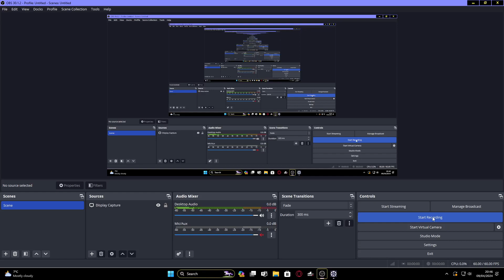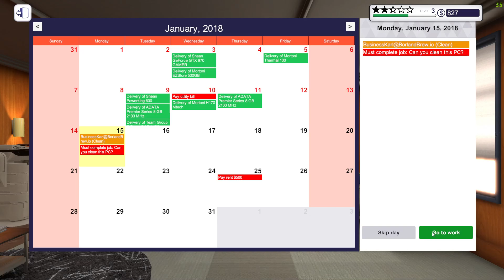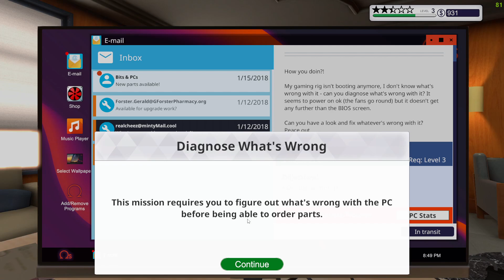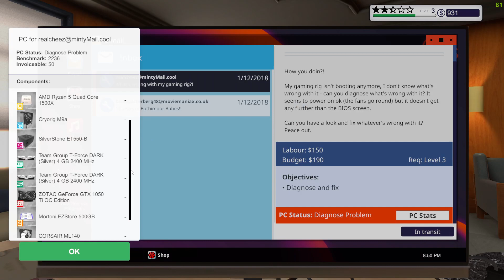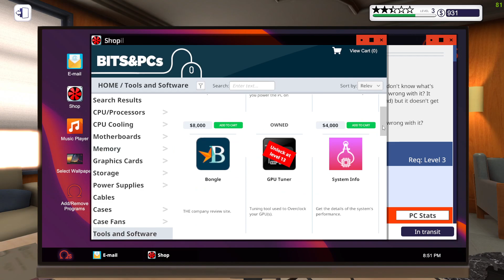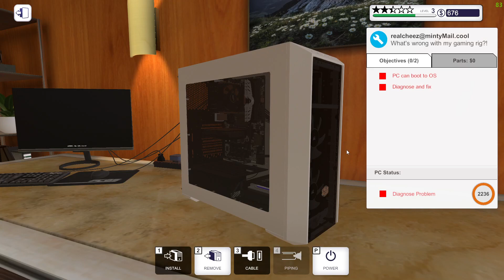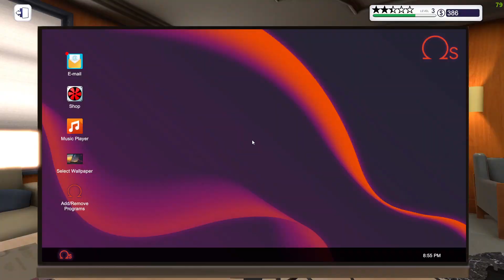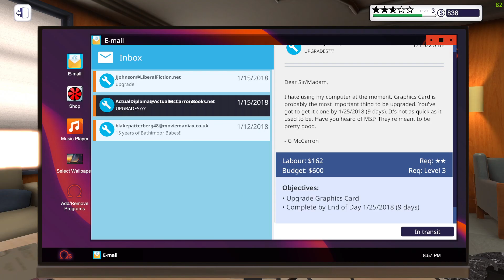PC Building Simulator